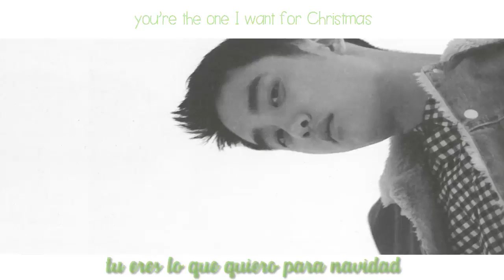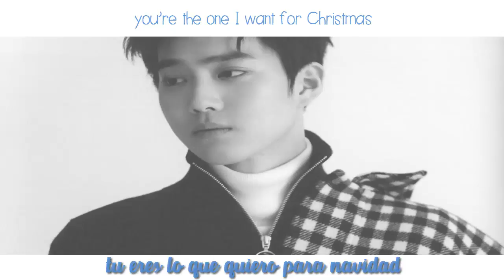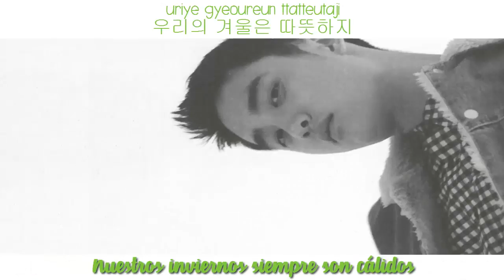╰EXO ♡ What I Want For Christmas╮[SubEspañol - Hang - Roma]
♢ ♡Colores♡ ♢
♡Rojo: Chen
♡Morado: Baekhyun
♡Azul: Suho
♡Verde: D.O
♡Celeste: Baekhyun y Chen
♡Amarillo: Baekhyun y D.O
♡Rosado: Suho y D.O
♡Siento que esta como también For Life, son para las EXO-L♡ es tan linda la letra:'c, aún me faltan para completar el album^^.

♢ ♡Colores♡ ♢
♡Rojo: Chen
♡Morado: Baekhyun
♡Azul: Suho
♡Celeste: Lay
♡Amarillo: Xiumin y Sehun
 ♡Café: Sehun
♡Verde: D.O
♡Rosado: Xiumin
♡Naranja Claro/Piel: Chanyeol
♡Verde Oscuro: Kai
♡Gris: Todos
♡Me gusto tanto traducir esta canción:'c es que son unos amores ñaoergk.

This audio/music is from SMTOWN, No copyright.